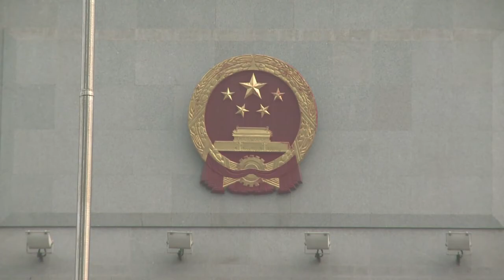AFP - Le JT, 1ère édition du dimanche 22 septembre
AFP - Le JT, 1ère édition du dimanche 22 septembre. Durée: 01:39-Kenya: la prise d'otages dans un centre commercial se poursuit, intervention des forces spéciales israéliennes-Pakistan: au moins 70 morts dans l'attentat le plus sanglant jamais mené contre la minorité chrétienne-Allemagne: élections législatives, Angela Merkel en route vers un troisième mandat de chancelière-Chine: prison à vie pour Bo Xilai, ex-étoile montante du régime-Basketball: finale de l'Euro, les Bleus veulent décrocher contre la Lituanie le premier titre de leur histoire